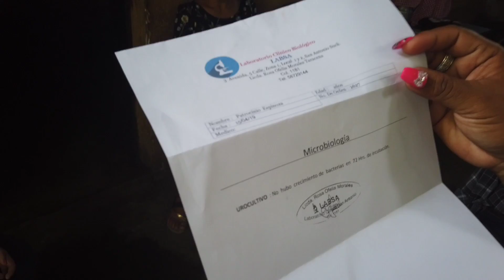Desenmascarando a la hermana paty